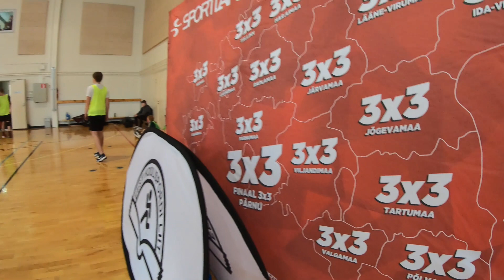Sportland 3x3 Võrumaa 2023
Eesti Koolispordi Liidu ja Eesti Korvpalliliidu Sportland 3x3 koolispordi sarja etapp Võrumaa koolidele (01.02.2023)